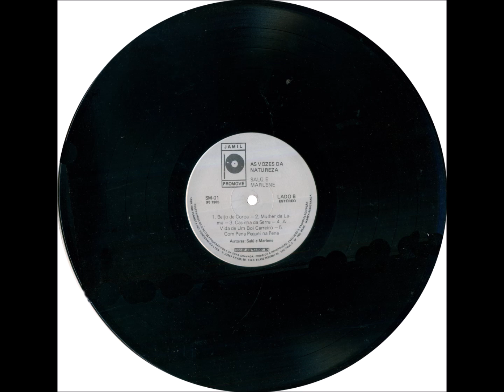Canção Rancheira - A5 - Será - Salú e Marlene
Salú e Marlene - As Vozes da Natureza LP - 1985 - Dupla Vocal Mista Tradicional